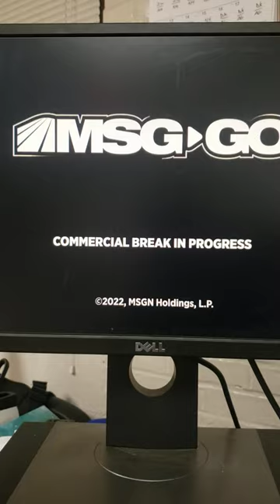Sammy Blais Big hit on Milan Lucic!!!